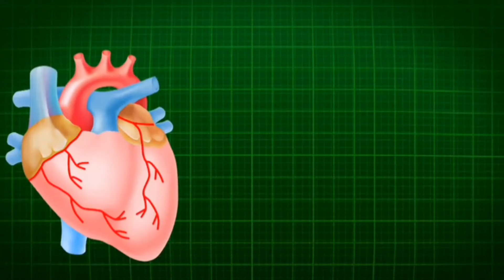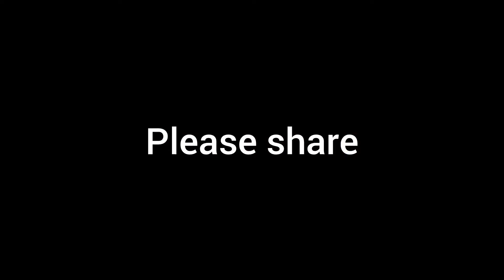How To Start Poultry Farming Now & Secure Your Retirement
Are you looking for a smart way to prepare for retirement? Start your poultry farming journey today!  or You are are looking for: How to start a poultry farm for retirement, Benefits of poultry farming in retirement, Smart retirement planning with poultry farming, Poultry farming tips for old age, Secure your future with poultry farming, Financial security with poultry farming, Preparing for retirement with poultry farming, Poultry farming business for retirees, Investing in poultry farming for old age, Best retirement plans involving poultry farming, Profitable poultry farming for retirement, Starting a poultry farm after retirement, Retirement income through poultry farming, Poultry farming guide for seniors, Sustainable poultry farming for financial security, Poultry farming as a retirement plan, Smart investment in poultry farming for retirees, How poultry farming can secure your retirement, Building a poultry farm for retirement income, Tips for successful poultry farming in old age, Retirement and poultry farming success stories, Long-term benefits of poultry farming for retirees, Why retirees should consider poultry farming, Old age financial planning with poultry farming, Retirement lifestyle with a profitable poultry farm.

On this channel, I share in-depth educational content, practical tips, and hands-on experiences gathered from decades of successful poultry and livestock farming. From step-by-step guides to daily farming routines, you'll gain valuable insights into building a thriving farming business. Whether you're just starting or looking to refine your skills, there's something here for everyone. Join me on this exciting journey to create a sustainable and profitable feathered and four-legged community. Let's grow and succeed together!